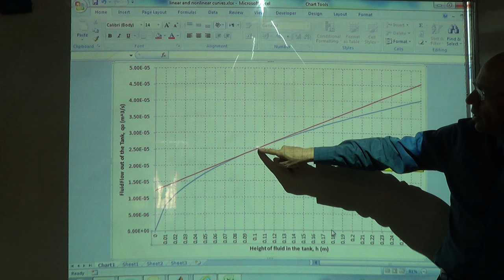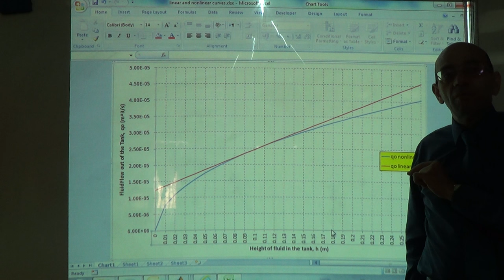Plotting the Nonlinear Relationship and the Linearised Line in MS Excel, 18/7/2016